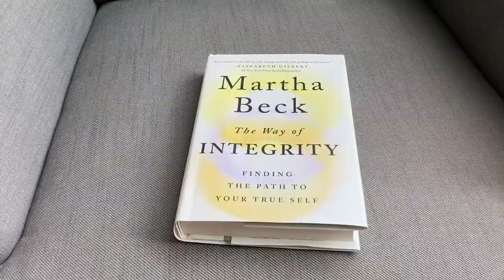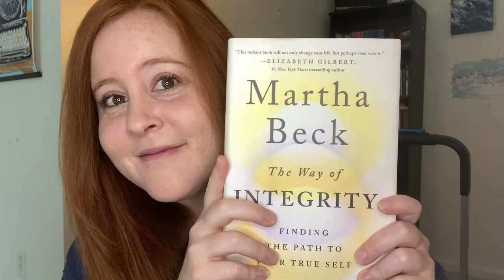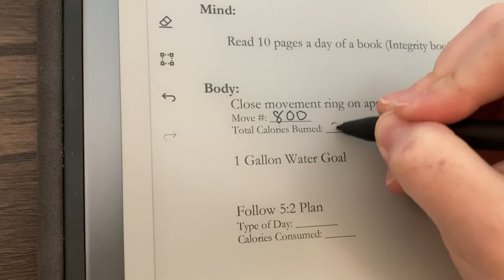Day 15 / 21 Day Reset: Mind, Body, and Soul